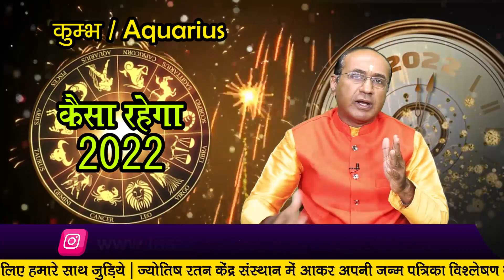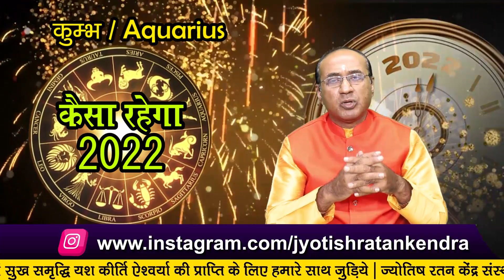कुम्भ राशिफल 2022 | Kumbh Rashi 2022 | Aquarius Horoscope 2022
Kumbh Rashifal 2022 | कुम्भ राशि-कैसा रहेगा आप के लिए 2022 |Aquarius Horoscope 2022 | कुम्भ राशिफल 2022 | Horoscope Prediction for 2022 | Jyotish Ratan Kendra